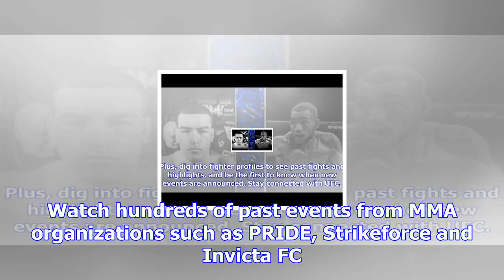Ufc® fight pass™ - watch live and on-demand ufc ppv events now